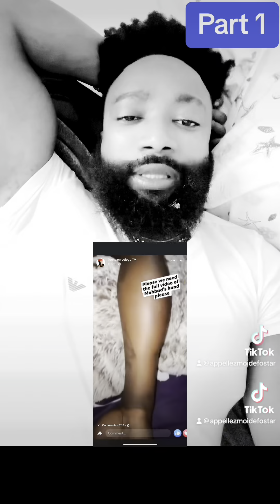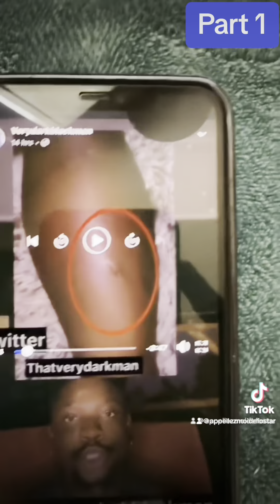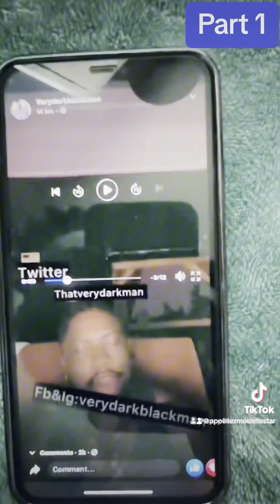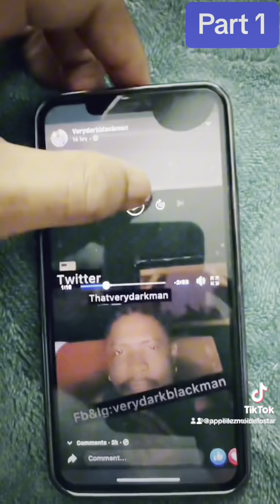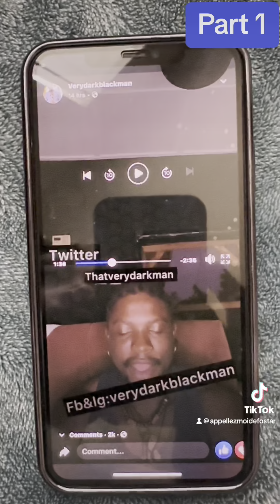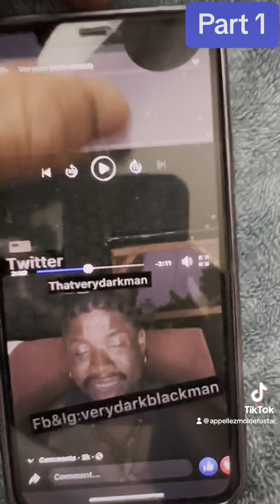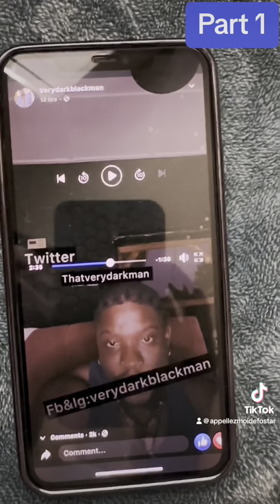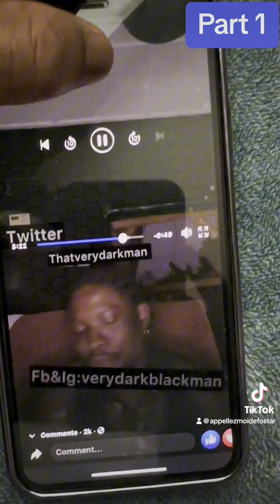🔇🛑Le bras enflé de mohbad , les heures avant sa m(or)t 🔇🤦🏾‍♂️🤔